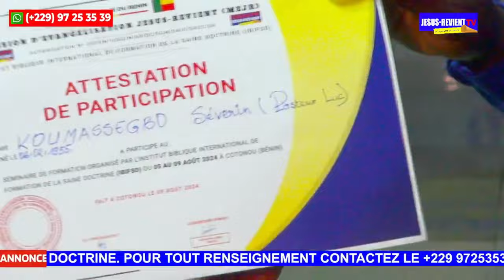🟦📜REMISE D'ATTESTATION DE FIN DE FORMATION AUX SERVITEURS